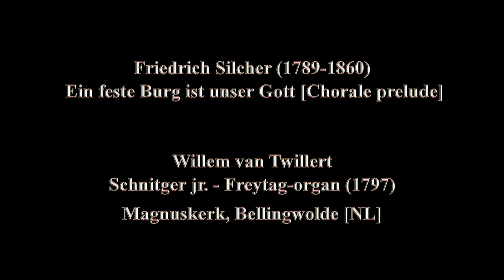Friedrich Silcher Ein feste Burg is unser Gott WvTwillert Schnitger-Freytag-organ Bellingwolde [NL]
Friedrich Silcher  Ein feste Burg is unser Gott  Willem van Twillert Schnitger-Freytag-organ [1797] Bellingwolde [NL]

ORGEL
Het orgel is gebouwd in 1797 door F.C. Schnitger jr. en H.H. Freytag. In 1891 is groot herstel uitgevoerd door P. van Oeckelen en Zonen.
Tijdens een grote reparatie in 1931 door N.V.P. van Dam zijn windladen hersteld, is een modern pedaalklavier aangebracht, is de mechaniek veranderd en werd het Bovenwerk in zwelkast geplaatst.
De oorspronkelijke registers Dulciaan en Sexquialter werden vervangen door Violon 8 en Gamba 8.
In 1992 is een restauratie uitgevoers door A.H. de Graaf, waarbij de oorspronkelijke situatie is hersteld.
Het orgel heeft 17 registers, verdeeld over Hoofdwerk en Bovenwerk.
De Bourdon 16 is in twee standen registreerbaar (C-cis en helemaal).
Het Pedaal is aangehangen. Het staat opgesteld op een galerij in het koor van de kerk.
De speeltafel bevindt zich  aan de voorkant van het orgel.
Het orgel is gestemd in de 1/6 komma-stemming.
In 2020 kwam een tweede restauratie tot stand onder advies van Stef Tuinstra.
De kleur tijdens deze opname was nog in-de-was-gezet-blank-eiken.
In 2020 zijn de drie originele spaanbalgen op het eveneens geheel originele windsysteem weer aangesloten.
Sindsdien is de orgelwind rustiger en deftiger.
Het  schilderwerk van de orgelkas en het orgelbalkon werden hersteld door restauratieschilder Appie Veenstra uit Westervelde.
Tico Top uit Kruisweg restaureerde en vergulde het houtsnijwerk en het lofwerk.
De frontpijpen werden gepoets en de labia opnieuw verguld.
In de provincie Groningen ontbrak het (gelukkig) aan geld om orgels te moderniseren.
Dankzij dit geldgebrek bleef dit Snitger-Freijtagorgel in de Magnuskerk behouden en heeft het nog dezelfde klank  als toen het in de achttiende eeuw werd opgeleverd.
De kleur is bij deze opname nog in-de-was-gezet-blank-eiken.
De drie originele spaanbalgen op het eveneens geheel originele windsysteem werden in 2020 weer aangesloten. Sindsdien is de orgelwind rustiger en deftiger. Er werd bladgoud aangebracht op het snijwerk in het front.

CREDITS
Audio-recording: Chiel Timmer
Video & Editing: Studio Logtenberg, Assen
Tuning Reeds: Dennis Wubs
Production: Foundation Organ Projects
With special thanks to:  Orgelcommissie Bellingwolde
Shirt & Necktie: Geschilderd door Dali Donker / Painted by Dali
Link naar informatie over dit orgel;
Link to information about this organ:

ENGLISH
ORGAN
The organ was built in 1797 by F.C. Schnitger Jr. and H.H. Freytag. I
In 1891 P. van Oeckelen en Zonen and in 1931 .V.P. van Dam repaired the organ.
the Bovenwerk has been placed in a swell box.
The original registers Dulciaan and Sexquialter were replaced by a Violon 8 and a Gamba 8.
In 1992 a restoration was carried out by A.H. de Graaf, whereby the original situation has been restored.
The organ has 17 stops, divided between Hoofdwerk and Bovenwerk.
The Bourdon 16 can be registered in two positions (C-cis and all).
The Pedal is attached. It is set up in a gallery in the choir of the church.
The console is located at the front of the organ.
The organ is tuned in the 1/6 comma tuning.
In 2020, a second restoration was realized under the advice of Stef Tuinstra.
The color during this recording was still waxed-white-oak.
In 2020, the three original bellows will be reconnected to the completely original wind system.
Since then, the organ wind has become calmer and more dignified.
The painting of the organ case and the organ balcony were restored by restoration painter, Appie Veenstra from Westervelde.
Tico Top from Kruisweg restored and gilded the woodwork in the facade.
The front pipes were polished and the labia regilded.
In the province of Groningen (fortunately) there was a lack of money to modernize organs.
Thanks to this lack of money, this 'Snitger-Freijtag' organ has been preserved in the Magnuskerk and has the same sound as when it was completed in the eighteenth century.

DISPOSITIE:
Hoofdwerk C-f3    Bovenwerk C-f3    Pedaal C-d1         Speelhulpen
Praestant 8          Praestant 4            Aangehangen       Schuifkoppel HW-BW
Bourdon 16          Roerfluit 8                                             Tremulant hele werk
Holpijp 8              Gedekte fluit 4                                       Tremulant Bovenwerk
Octaaf 4               Nassat 3
Spitsfluit 4           Sexquialter 2-3 st. b/d                          Stemming:
Quint 3                 Woudfluit 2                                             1/6 komma stemming
Octaaf 2               Vox Humana 8
Mixtuur 3-6 st. b/d
Trompet 8
Dulciaan 8